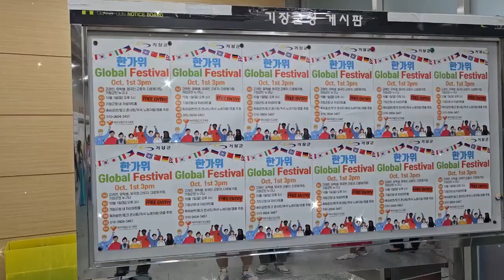Y'sU Uzbek Students at Global festival in Busan, Korea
Uzbek students majoring in tourism and convention business at Youngsan University in Busan, Korea participated in a global festival to celebrate Chuseok(Korean thanksgiving day) and had a good day.